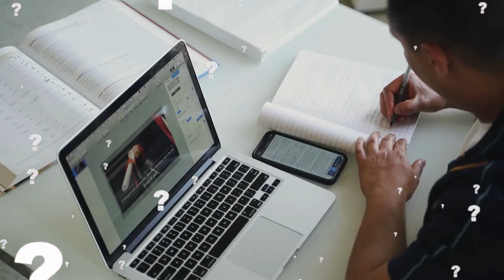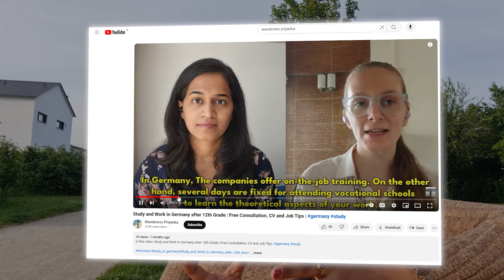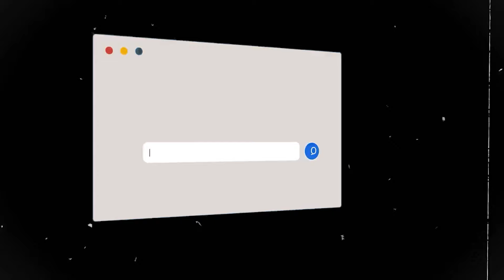Factors to know before moving Abroad? | Europe, Cost, Economy, Job Situation right now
End to end support from Application, Admission to Visa

Most trusted and cheap Blocked Account Provider in Germany (which I used for my brother)